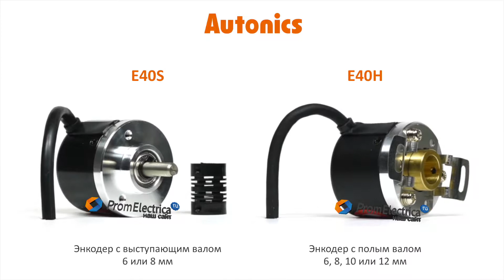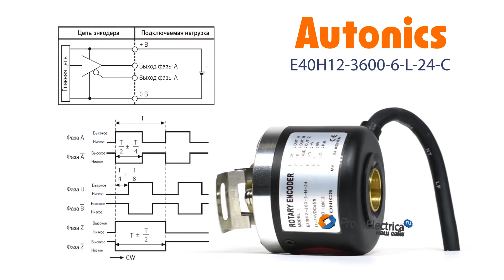Инкрементальный энкодер с полым валом 12 мм 3600 имп/об 12-24 VDC Артикул E40H12-3600-6-L-24-C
Максимальная частота вращения: 5000 оборотов в минуту

Выходной сигнал: Line Driver

Питающее напряжение: от 12 до 24 вольт постоянного тока

Присоединение: кабель с разъемом